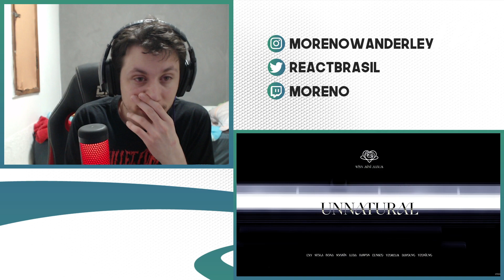REAGINDO A [MV] 우주소녀 (WJSN) - UNNATURAL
Hoje a reação foi de um vídeo do WJSN